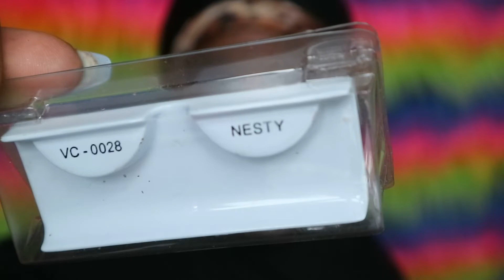A RAINY DAY GRWM | NYAANTV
“This is blue”

Can you tell I wasn’t thrilled to be going outside?